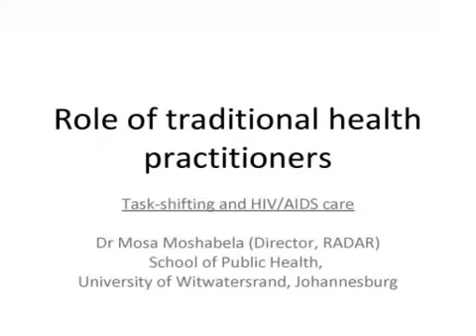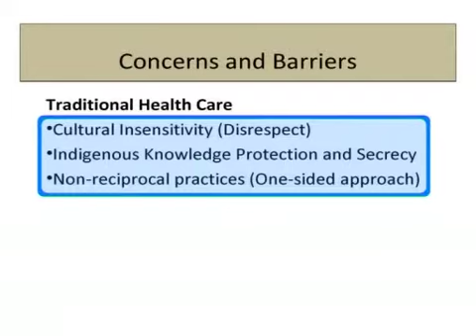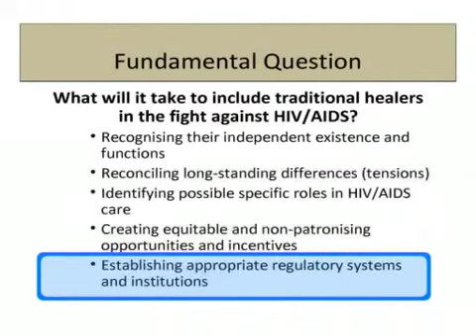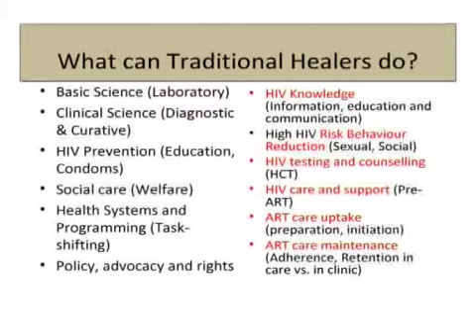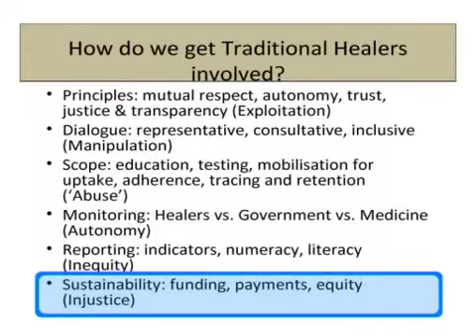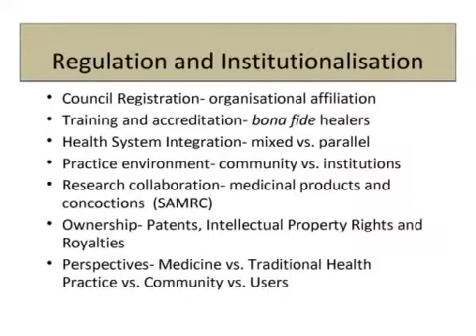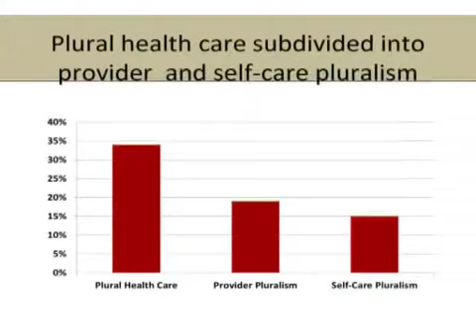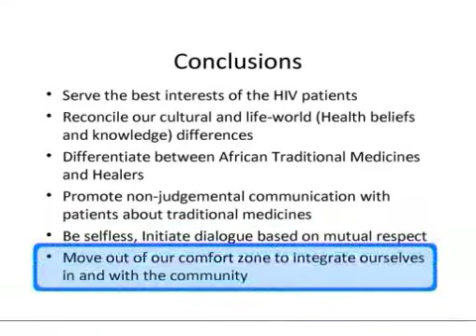Dr Mosa Moshabela: Task Shifting and HIV Care: A Role for Traditional Health Practitioners? May 2011